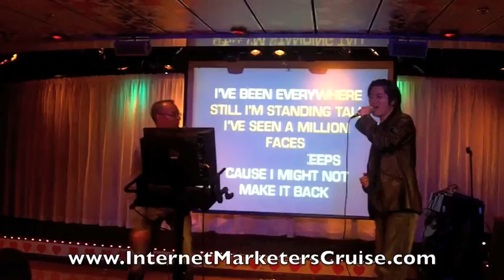Internet Marketers Cruise - Simon Leung and Tom Beal Karaoke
Simon Leung and Tom Beal karaoke on the annual Internet Marketers cruise. Book your place on the next yours cruise.